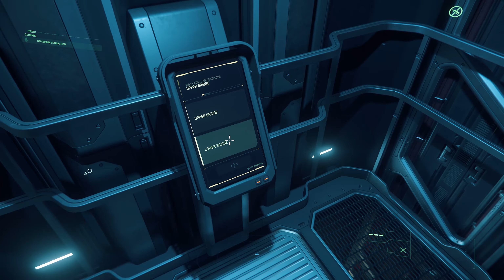Let´s Play Star Citizen #9 Mining mit dem ROC | Deutsch | 3.10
►Let´s Play Star Citizen #9 Heute bin ich mit dem ROC unterwegs

Du bist auf der Suche nach einer Star Citizen Organisation?? schau doch mal bei uns rein oder besuche uns in Discord

Ihr wollt nichts verpassen na dann Liken und Followen

Mein PC und sonstiges Equipment immer auf dem neusten stand